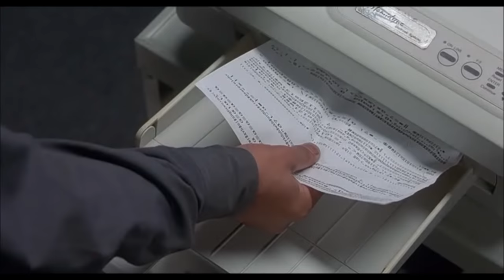Office Space - Printer Scenes (uncensored) Intro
Clips taken from the movie owned by 20th century Fox, "Office Space" (1999)

I did this for my friends while drunk (Chris and Rune)...because printers suck. Most of us can relate to these clips from "Office Space"

Excuse me for the bad edit...used MS moviemaker which suck, but free so... eehhh,
Btw. the fact that most toner and ink for printers are more expensive than gold...Totally Bogus.

All content of this video is the property of 20th century Fox, and I hope you guys don't delete this short mixed clip.
This is only meant for entertainment, and you might say promotional for the movie ;-)

Mike Judge (Beavis n Butt-head, King of the Hill, Idiocracy) wrote and directed this movie with an awesome bunch of people, through 20th century Fox, and is seen as a cult classic...the movie and Mike Judge ^^

May this clip inspire people, to see and buy the movie Office Space. You won't regret it. It changed my life.